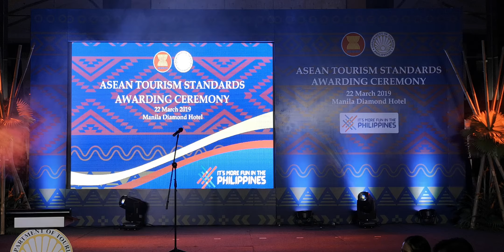Despacito Live - Show Violinist Cover